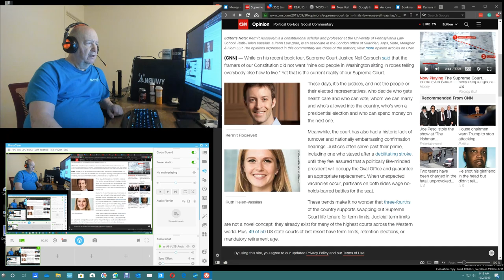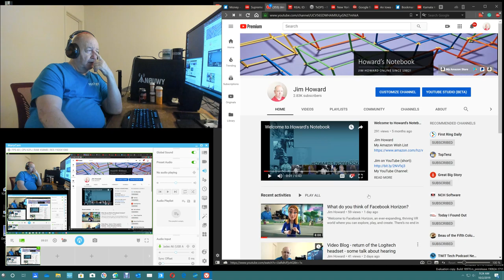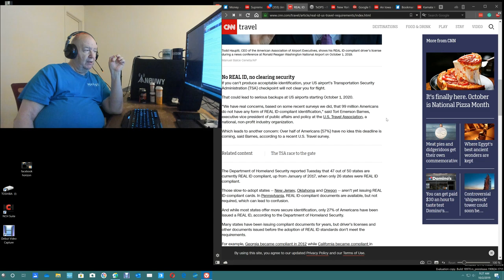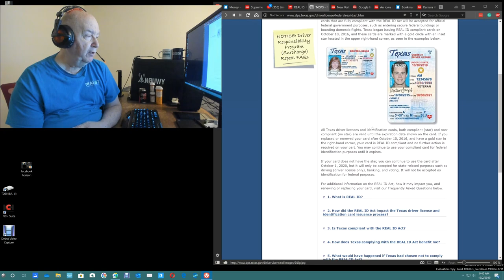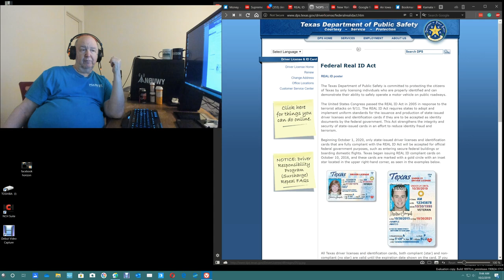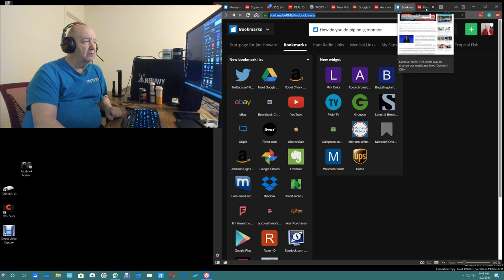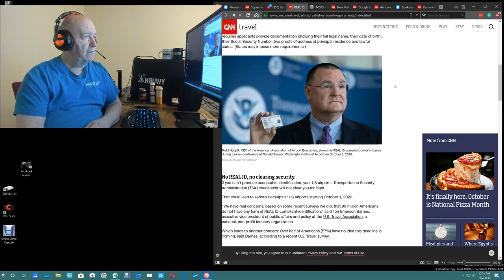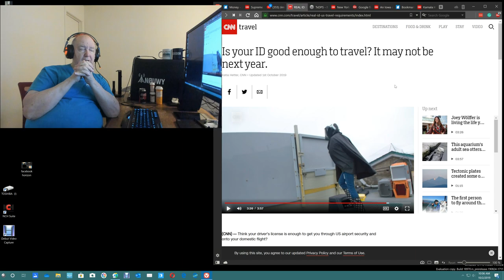Do you have an ID good enough to travel next year?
The question is dumb right?  Sure, you have a DL or state ID that will allow you to travel next year.  Well, I have a Texas state ID.  I checked and it is not approved.  I will need to get a new one or on October 1st of 2020, I can not fly or do other things with that ID!

Term Limits for Supreme Court Justices?